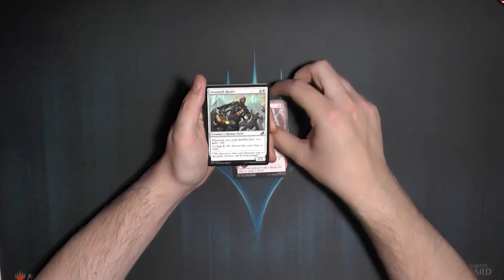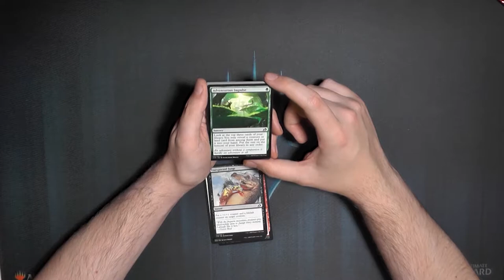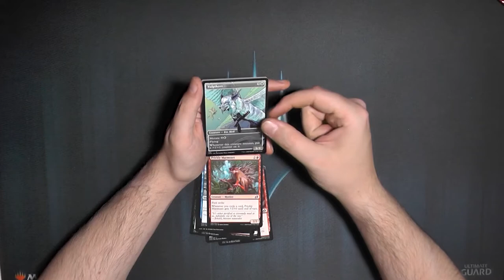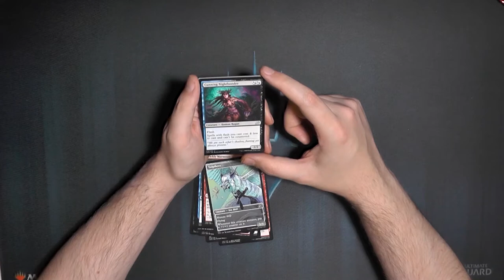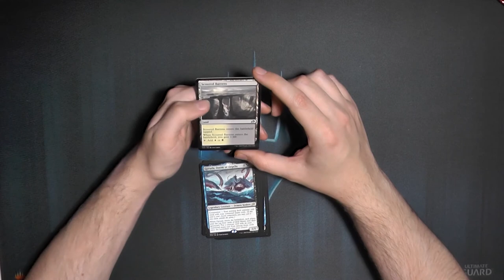Ikoria: Lair of Behemoths Booster167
Und Runde zwei der Booster. Samstag kommt noch ein RIESEN Video :) das wird eine Woche sage ich euch :)